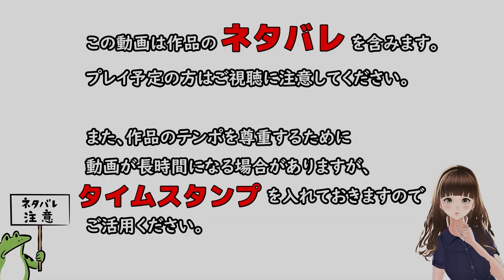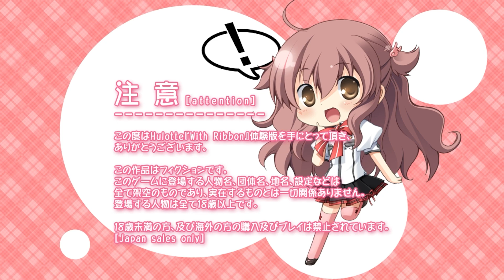[009] WithRibbon 体験版 【Hulotte】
■注意

この動画は､  Windows用ソフト『WithRibbon 体験版』を元に作成されており、製品版とは一部異なる場合がございます。

■タイトル
　WithRibbon

■ブランド
　HULOTTE

■STAFF
　原画：池上茜
　シナリオ：今臣なると ／ L.C.M
　声優：波奈束風景 ／ 木阿武莉砂 ／ 笹野葉月 ／ 飛澤蘭子 ／ 澤田なつ ／ 小池こころ ／ 上原あみ ／ 大石恵三 ／ 杏子御津 ／ 上村由貴 ／ 遥そら

■STORY
幼い女の子の声がした。

「……やっと見つけた……やっと」

超えに振り替えると、胸にやわらかくて抱き心地のいい、小さな女の子が勢いよく飛び込んできた。

「パパ、会いたかったよ！！」

それは見たことのない子だった。

「あたし、ずっとずっと探して……来たんだよ」
「パパは……まだパパじゃないけど、でも、やっぱりあたしのパパなの」

彼女の言っていることがよくわからずに戸惑っていると、「うーんと……今は、わからなくていいよ。すぐわかるから……そう決まっているから」

女の子の優しげな笑み──その目元のあたりに、ふと見覚えがあるような気がして……

そんな不思議な夢を見た日向 翔太郎は、いつものように幼馴染みである穂坂 陽奈と一緒に刻泉学園に向かう途中、車にひかれそうになっていた女の子を助ける。

「……パパ！」

これは……夢の続きか？
そう考えながらも、抱きつかれていたやわらかい感触は、しっかりと現実のものだった。

「やっと会えたね、パパ！ ずーっと探してたんだよ？」
「あたし、パパの恋を応援しに来たの！」

突然現れた、自分をパパと呼ぶ女の子との、不思議な毎日が始まる。